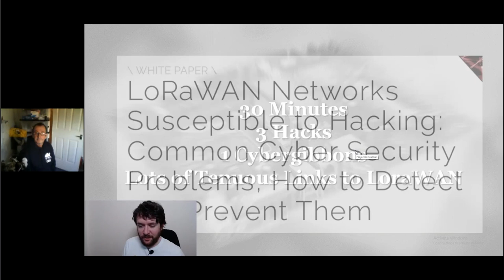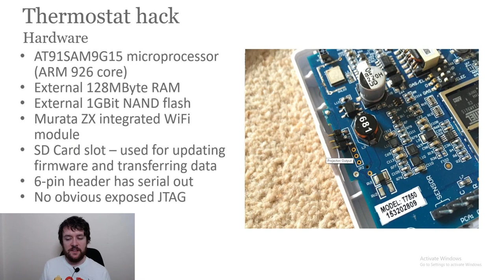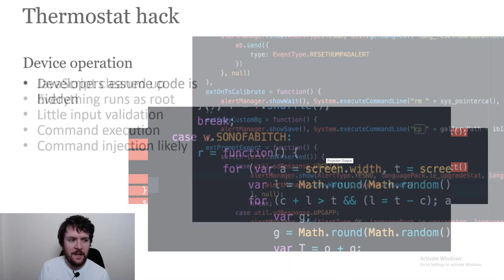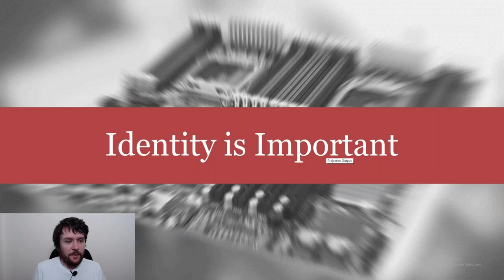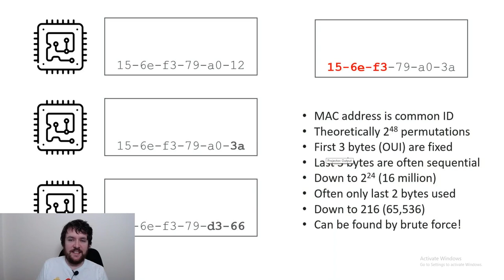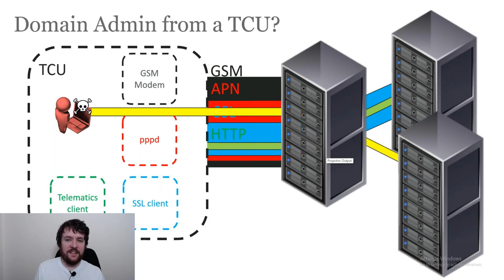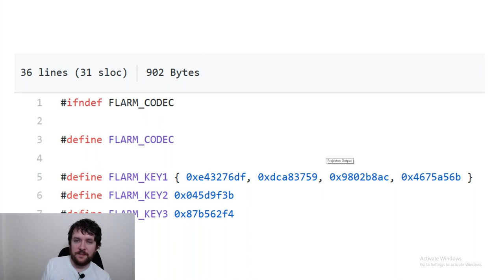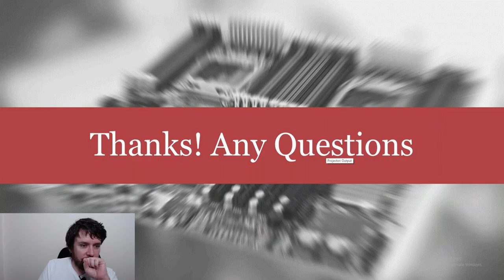Hacking a Smart Thermostat! Cyber Security Problems with LoRaWAN-based IoT devices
Presented by Andrew Tierney, @cybergibbons

LoRaWAN Networks for Internet of Things (IoT) are Suspectible to Hacking: Common Cyber Security Problems, How to Detect/Prevent them